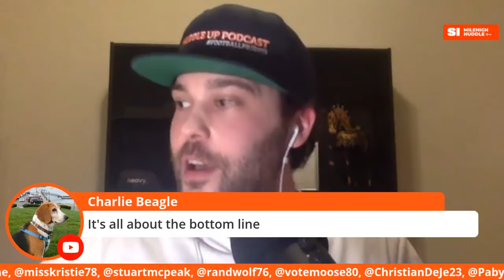7K Week | ESPN ReDrafts Drew Lock | Jurrell Casey Blasts Titans | Huddle Up Podcast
Chad Jensen and Zack Kelberman continue to celebrate 7K week with Chad sharing his top Elway moments all-time and Zack revealing his top Broncos moments since 2015. Your FootballPriests also analyze ESPN's redraft of Drew Lock and Jurrell Casey's lambasting of Tennessee.